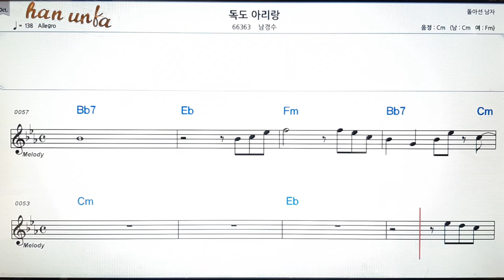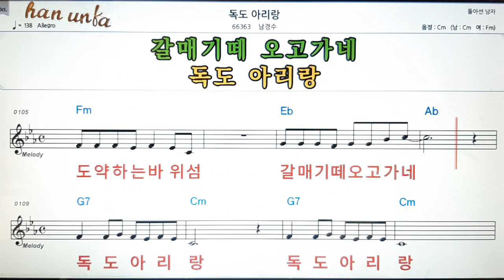독도 아리랑/남경수👍노래 반주, 코드 악보,가라오케💋Karaoke*Sheet Music*Chord*MR